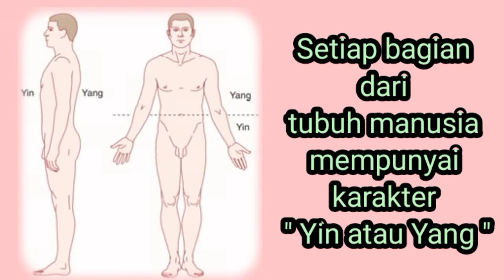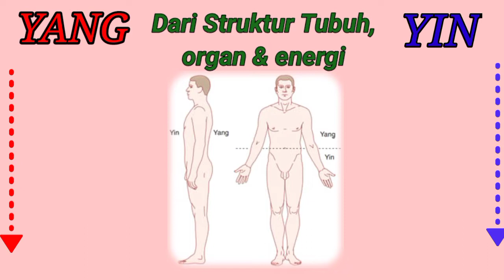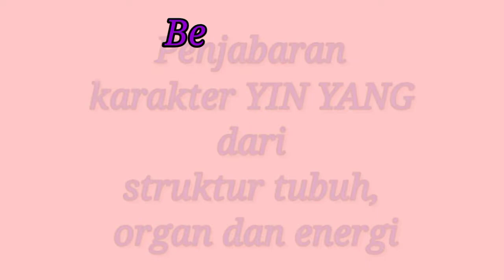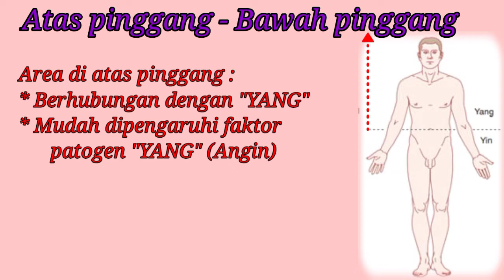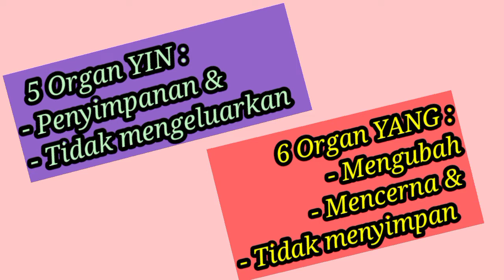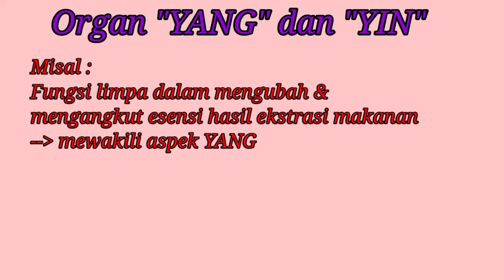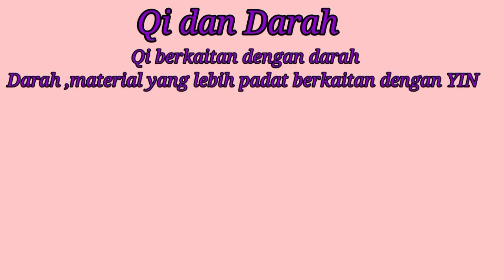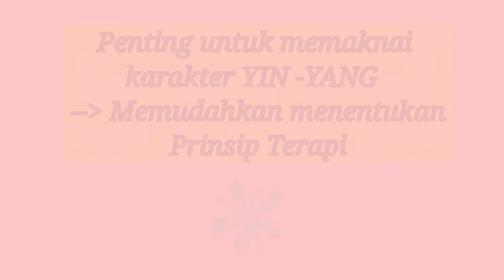YIN-YANG TEORI (Part-2)*Eps-41 Yin-Yang Dalam Struktur Tubuh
Sahabat Akupunktur Indonesia ...
Video ini merupakan penjabaran dari video shorts "Yin Yang", dengan menguraikan  penjelasan secara lebih rinci , agar mendapatkan pemahaman yang utuh.

Teori Yin Yang dan Teori 5 Unsur merupakan dasar Diagnosis dan Terapi dalam Chinese Medicine.
Konsep Yin Yang diperkirakan ditulis pada tahun 700 SM.
Segala sesuatu di bumi ini adalah berpasangan, sifatnya relatif dan selalu dalam perubahan yg dinamis.

Pada Yin Yang Teori Part-2 ini menjelaskan tentang bagaimana Yin -Yang dalam struktur tubuh manusia.

Bagaimana penjabarannya ?

Lz, 20122021
IG. : drlizaamalia / Sahabat AAS